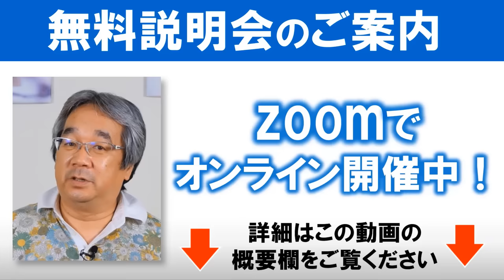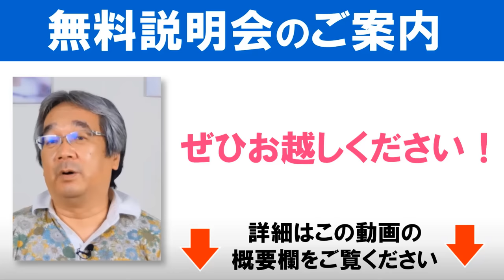【恋愛心理学】彼への不安、ごまかし続けたオンナの末路から学ぶ、男女関係の基本の基本「彼と向き合う」について話します！（平準司）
✅恋愛や夫婦関係、パートナーシップの悩みを平準司に相談したい方はこちらのページをチェック！

恋愛心理学の動画更新中！ぜひご登録ください！

🙋‍♂️恋愛心理学の超プロ、平準司のレクチャー動画だけをまとめた再生リストはこちら：

✅恋愛心理学アカデミー✅

✅平準司についてもっと知りたい方はこちらもチェック！